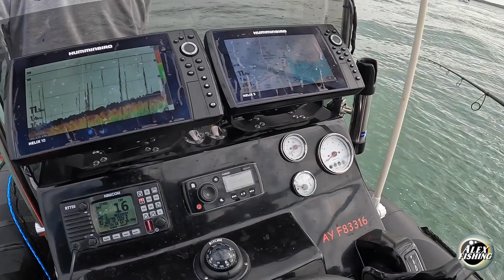FIN de SAISON : Je pêche du BAR à la crevette et au MULET!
Sortie de fin saison sur la Côte d'Opale avec Philippe.
Une superbe sortie aux appâts pour ma part ( crevettes et mulets) et aux leurres pour Philippe, une session riche en nombre de poissons, malheureusement sans gros poissons, mais ce n'est que partie remise!!

Matériel utilisé :

-Fluorocarbon 40/100 en corps de ligne
-Fluorocarbon 35/100 en bas de ligne
-Hameçon triple numéro 4
-Plomb de 30 à 50g en fonction des zones
-Canne : 766 de chez Republic of rodbuilder
-Shimano twin power 4000

 XELA shad - Xela big shad - Xelafishing. - Rodhouse - NFC - 733XRAY- 807-1HM - Statement 766- Pêche aux leurres souples - No-kill - Nord - Humminbird - Boat - Suzuki - GO PRO - Shimano - Home made - Tarpon- Nautisme- - Seabass- Côte d'Opale - Pas de Calais - Boulogne sur Mer